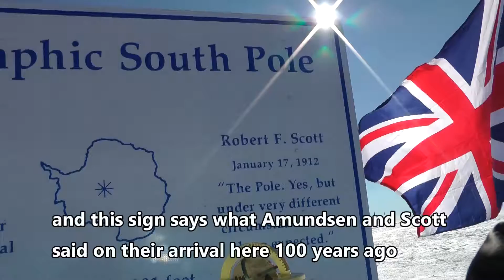Explaining the two South Pole markers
At South Pole there are two markers less than 200 meters from each other.  One is called the ceremonial pole, this is a marker that stays fixed on the ice cover and moves together with the Scott and Amundsen station ca. 10 meters a year towards the Weddell sea. To accommodate for this movement of the ice, the other marker is moved 1st January every year to the point where the actual Geographical South Pole is at that point.   So slowly these two markers move away from each other.